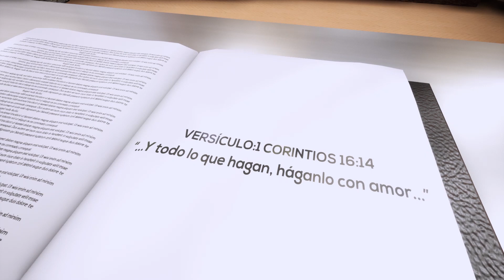El Valor del Amor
Mira el valor para el mes de agosto de 2019: Amor
Una producción del Departamento de Ministerio Infantil y del Adolescente DIA.